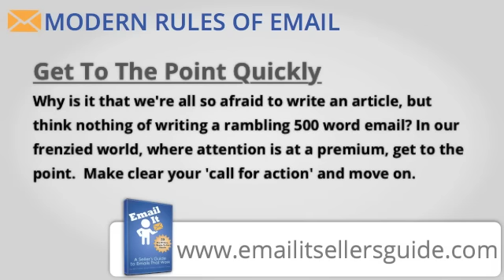How To Write An Email To A Resistant Prospect - EMAIL TIPS FOR SALES PEOPLE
In this tutorial, Bill Caskey, author of Email It -- A Seller's Guide To Emails That Work, discusses one of the most stressful emails a salesperson needs to write.

Maybe you've had a prospect who suddenly begins to resist your offer.  Bill walks through the exact words you should use in that email.

You can learn more tips on how to write emails to a prospect or your client

*VIDEO TRANSCRIPT*
Hi. Bill Caskey here from Caskey One. A few months ago, my business partners and I decided to write a book on emailing strategies. We get all these questions about, "Well, what do I say to a customer who's wavering or how do I handle a resistant prospect?" and a lot of it comes down to, "What do I put in an email?" Of course we always believe that face to face or personal one-on-one conversations or by phone are better than emails but sometimes you have to use email to get to a person or prospect or a client.

So in this video I want to share with you little bits of background on the topic of how to write an email to a resistant prospect and this is included in our book Email It: A Seller's Guide to Writing Effective Emails and it's really number nine and we talked about it here from the standpoint of, "How do you craft these emails?" I'm going to give you this and then at the end, we're going to give you some other rules of modern emailing.

I think sometimes what we do when we write an email is we operate from a stance of, "I need something," and if you watch the trailer, if you go there's a movie trailer there where I talk about a lot of times when we write these emails, we're writing it from a sense of desperation or anxiety or, "What do I need to say to get the prospect to say something?" When you're operating from that standpoint, I don't think you're going to be able to craft a very good email.

So in this case where you've got a resistant prospect, maybe you're feeling like things were going well for a while and now they're not, I want to give you a template of how to write that email.

Number one, I want you to review. The first paragraph should be a very quick review and in this case, we've got something simple. Like, "When I left our meeting the other day, I felt that you had some resistance to moving forward with the project. It may have been my imagination but I've learned to trust my instincts." So the first paragraph is a review of where you are now and what has happened.

The second paragraph is a reveal. You want to reveal something about you. In this case, I say, "I also know that sometimes I  become very passionate about what I do and I get so eager to jump in, I get ahead of myself; and that is what I feel might have happened here." So in this paragraph, you're just giving them a sense of yourself and you're revealing maybe even a slight character flaw. So be humble about this. Have some humility and reveal that.

The third paragraph is the recommendation and this is where you put out your proposal. Based on that, I recommend that we have a meeting where we talk about A, B and C. I'm available at these times, A, B and C. I look forward to your response.

You don't want to make these way too long but a short paragraph about the review, the reveal and the recommend I think will get you a lot more response and we've been hearing from customers who have bought Email It and who have used some of these 20 verbatims and they get very good response from these. They get answered very quickly. So hope you enjoyed it. Thanks.